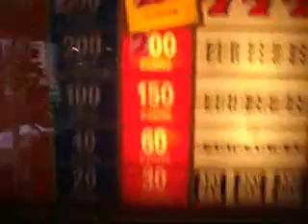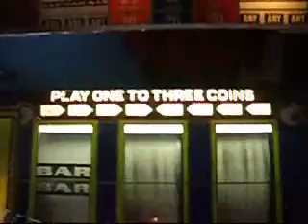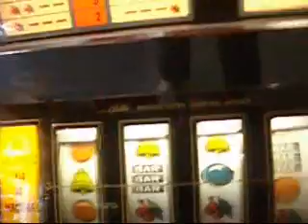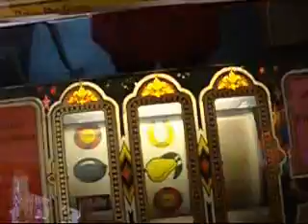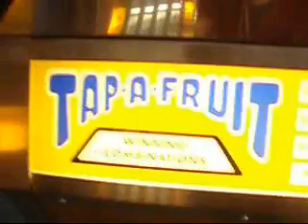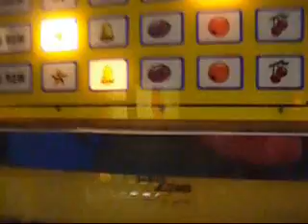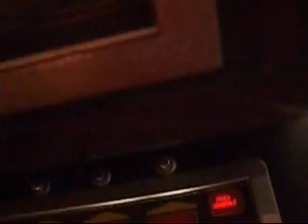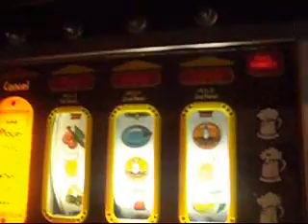Classic Old Bandits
Does Bally ring a bell to anyone...? A few of the older machines now, on 2p play. This video contains
Bally-Las Vegas
Bally-Super Line (Yes, me on a clubber!)
Bally-Three Musketeers
Vegas Slot
Tap A Fruit
Bally